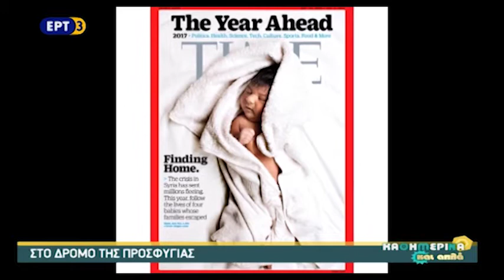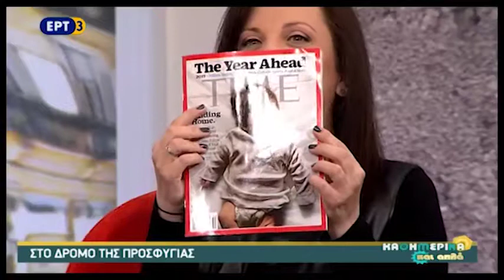"Finding Home" ένα διεθνές project του περιοδικού ΤIME για τους πρόσφυγες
H δημοσιογράφος Ειρήνη Λιούμη μιλά στο «Καθημερινά και Απλά» της ΕΡΤ3 για το project “Finding Home” του περιοδικού Time, το οποίο είναι σε εξέλιξη.  Η ομάδα συνεργατών του περιοδικού από τον περασμένο Σεπτέμβριο και για ένα χρόνο ακολουθούν τη ζωή τεσσάρων μωρών που γεννήθηκαν στην Ελλάδα από Σύριους γονείς και την προσπάθεια των οικογενειών τους να ξεκινήσουν μια νέα ζωή μακριά από την πατρίδα τους.

Η διάσημη φωτογράφος  Lynsey Addario, η δημοσιογράφος Aryn Baker και η  Francesca Trianni που βιντεοσκοπεί, μαζί με την ελληνίδα δημοσιογράφο αποτυπώνουν στιγμές της ζωής των μωρών σε κείμενα, βίντεο και φωτογραφίες. Το περιοδικό Time είχε κυκλοφορήσει τον περασμένο Δεκέμβριο με τίτλο «Τhe Year Ahead» και τέσσερα εναλλακτικά εξώφυλλα, με τις φωτογραφίες των τεσσάρων βρεφών, των Hamida, Rahaf, Heln, και Faraj.

Απόσπασμα από την εκπομπή "ΚΑΘΗΜΕΡΙΝΑ ΚΑΙ ΑΠΛΑ"